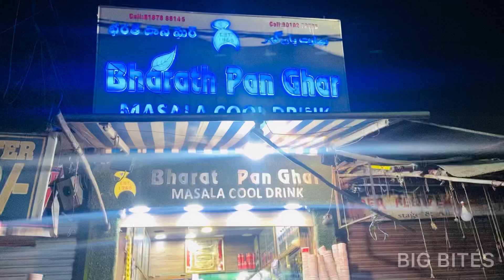Masala Thumbs Up Near Charminar at 30/- rupees | Masala Cool Drink | Indian Street Food